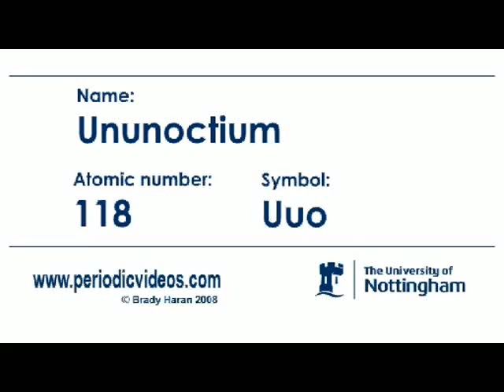Ununoctium (version 1) - Periodic Table of Videos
Ununoctium is element number 118 - the final element on the periodic table.